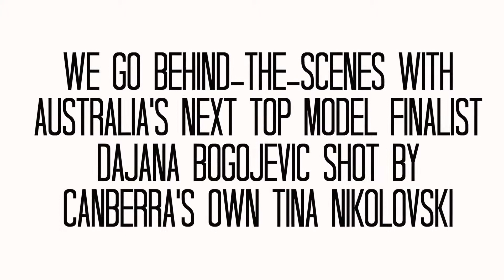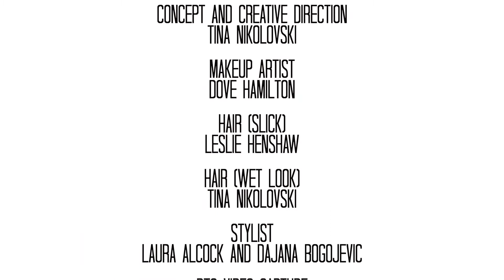Tina Nikolovski - Colour Your Summer